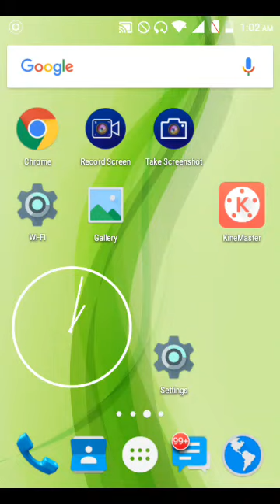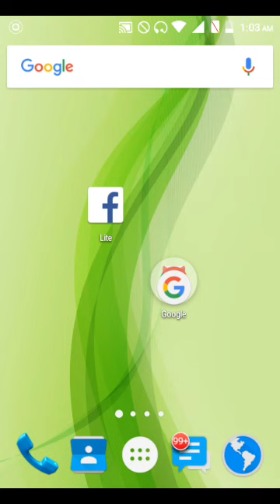Reliance Jio Diwali New Offer 100% CASH BACK on 399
Reliance Jio New Offer on Diwali 100% CASH BACK on 399